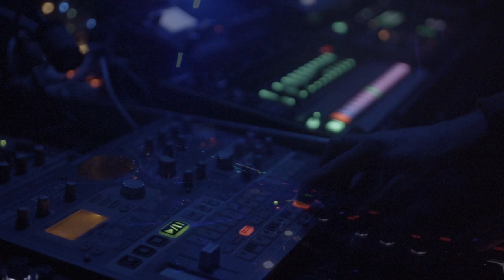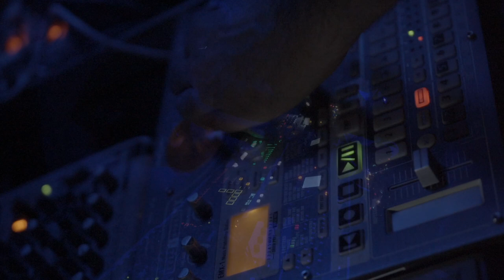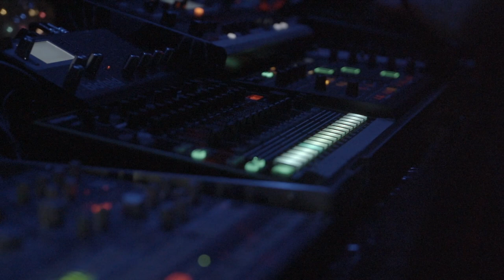Mortal Wombat Live set @ Pijana Czapla Olsztyn 08.02.2020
Dżem z elektronów - Uncertainty Principle vol.2

Mortal Wombat Live  set @ Pijana Czapla 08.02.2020